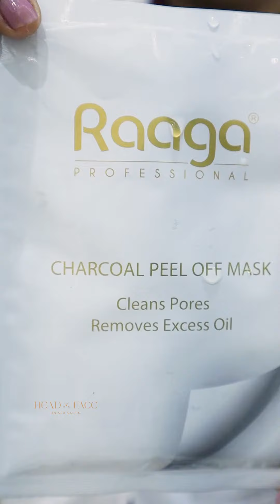RAAGA PROFESSIONAL CHARCOAL PEELOFF MASK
Facials help to renew skin cells by circulating the blood flow under the skin, which then can decrease puffiness and fluid build up that comes from our lymphatic system. Good circulation is important in that it brings oxygen,  proteins and nutrition to the skin, while ridding our skin of toxins.

2. Deep Cleansing

Although, we like to think our daily skin cleaners are getting deep down into our pores, they can only do so much. Getting a facial helps remove the build up of oil and dirt that an everyday cleanser can not. Bacteria derived by the oil and dirt are also removed, leaving you with a healthy glowing skin.

3. Anti-Aging

By increasing the circulation in your face, the cell turnover rate helps to slow down the aging process. Getting a monthly facial massage stimulates collagen production and strengthen the muscles in your face, minimizing fine lines and wrinkles and gaining softer smoother skin. (Collagen is naturally produced, but unfortunately starts to decline at about age 25)

4. Relaxation

Getting a facial is not only relaxing to the face, but also the mind. Facials allow you to focus on your breathing and regain your confidence in having healthy beautiful skin.